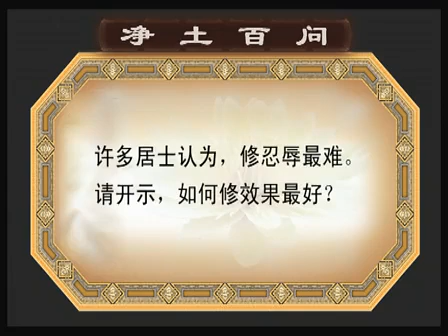大安法師《淨土百問》-2